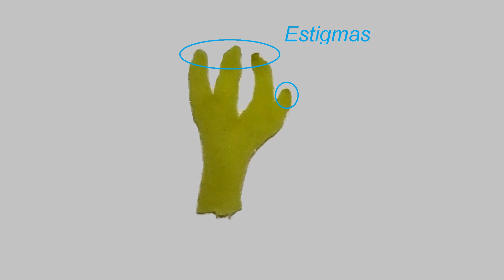Flor 1: Mamoeiro feminino: Família Caricaceae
Olá pessoal, nesse vídeo eu apresento a vocês algumas características da flor de um mamoeiro, vegetal da Família Caricaceae. As características citadas são sobre as partes estéreis (cálice e corola) e férteis (androceu e gineceu) da flor.